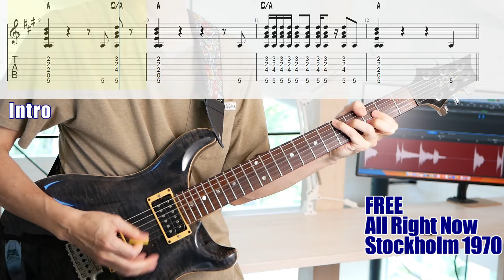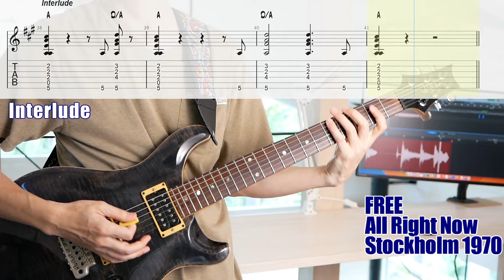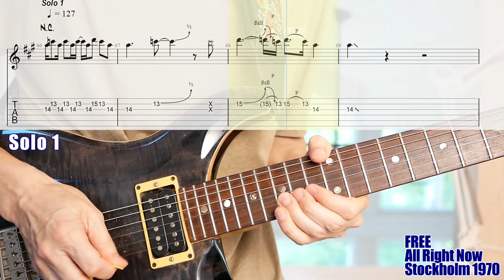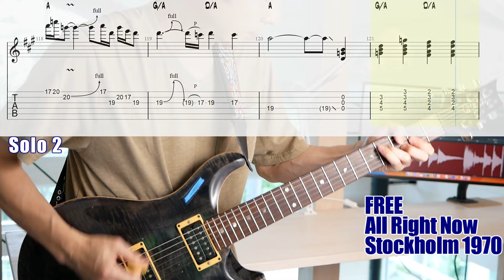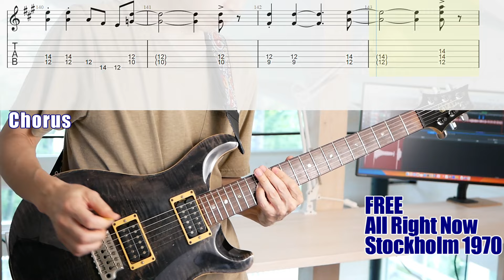All Right Now (Stockholm, 1970) - FREE - Cover and Transcription with TAB (Paul Kossoff 's Guitar)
Classic rock guitar riff and amazing live version! - Cover and transcription with TAB (Guitar Tutorial) by ShowR
Guitar - PRS CE-22 1994
Software - Logic Pro,  Guitar Pro 8,  Synthesizer V Studio Pro (AI Ninezero)